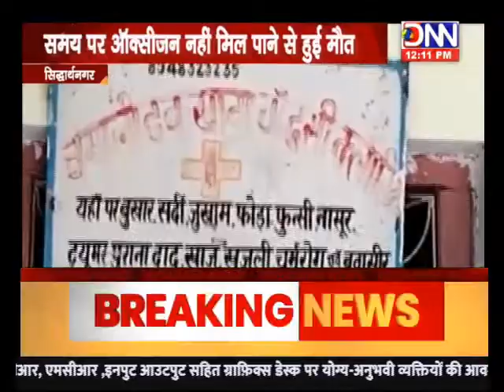DNN NEWS -UP - SIDDHARTHNAGAR - ऑक्सीजन की कमी से बंगाली ड्रॉक्टर की मौत